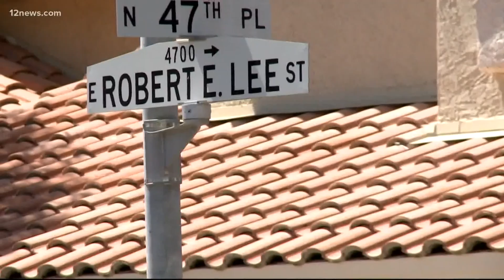Phoenix City Council to begin renaming Robert E. Lee Street, Squaw Peak Drive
The move comes after weeks of protests over racial injustice and police brutality around the country after the death of George Floyd.